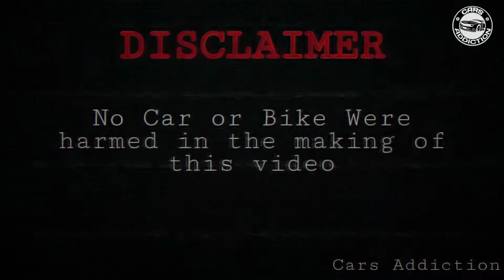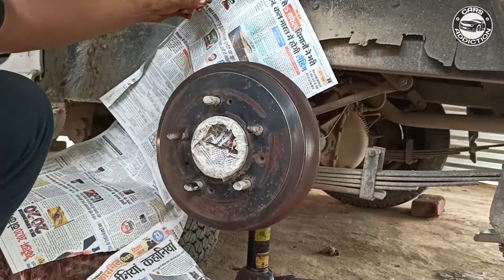How to Paint Car Brakes | Cars Addiction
HEY GUYS
In this video I'm going to show How to Properly Paint your Car Brakes( both Disc and Drum brakes )

00:00 - Introduction
00:16 - Disclaimer
00:20 - Steps Explained
00:30 - Cleaning
00:50 - Sanding
02:44 - Masking
03:35 - Painting
06:18 - End Result
06:38 - Outro